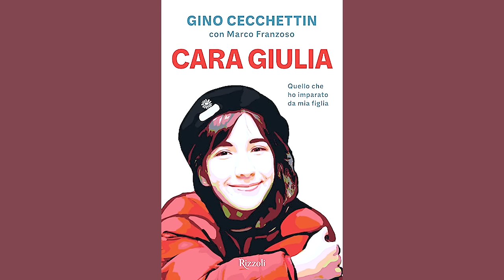Quello che ho imparato da Giulia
Sono passati alcuni mesi dal femminicidio di Giulia Cecchettin, ma rimane l’urgenza di parlare e comprendere le radici della violenza per contrastarla. Il papà di Giulia, Gino Cecchettin, persegue un obiettivo importantissimo: porsi e porre domande, parlare, sensibilizzare per produrre un vero cambiamento culturale. Perché i femminicidi sono ferite che riguardano ognuno di noi.

Gino Cecchettin parlerà della sua missione in visita nello studio privato del Presidente della CEI e arcivescovo di Bologna S. E. Matteo Maria Zuppi.
Modererà il dialogo sr. Chiara Cavazza, direttrice dell’ufficio diocesano per la vita consacrata.

L’evento è organizzato dal Festival Francescano, in collaborazione con Antoniano di Bologna.

Realizzato grazie al sostegno di BPER Banca.